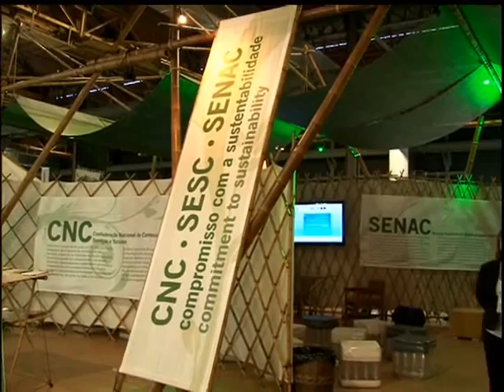TBNB MT POPULARIDADE 150612